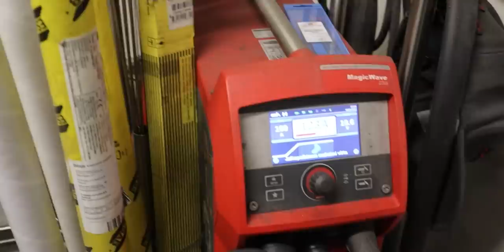Skylineen uusi pakosarja! | Luisu's Garage | RB30DET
Julkaistu: 2.5.2023
Tällä videolla:
Luisus Garage teki Skylineen uuden pakosarjan, näin se tehtiin.
0:00 Luisu tulee katsomaan tilanteen finn-drift tallille
1:07 Precision Turbon sijoitus hahmotelma
4:57 Precision pakopesä
6:29 Pohdintaa yhdellä vai kahdella hukkaportilla
7:06 low mount pakosarja "käärmeenpesä"
9:22 Oliko vanhoissa hukkaporteissa vikaa?
11:17 Hukkaporttien lähdöt suunnittelu
12:05 Miksi hukkaportti ei voi olla lämpimässä paikassa?
12:51 Moottori äänien sääntömuutos kaudelle 2024
13:41 Jigi ja turboahtimen tuenta
14:41 Pakosarjalaipan plaanaus
15:38 Hitsaus järjestys
18:08 Pakosarjaputken koko
20:18 Putken hitsaus
22:15 Onko valmis tyyppi pakosarja hyvä?
24:00 Soitetaan Samuli Saarimaalle
25:39 Pakosarja valmis!
26:18 Skyline pakoputki
29:06 Yhteenveto